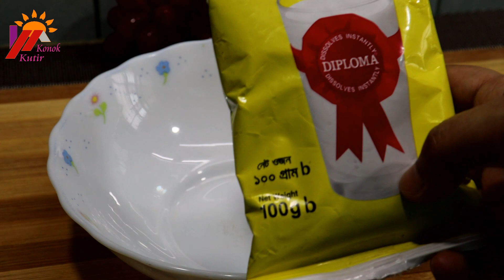পারফেক্ট গুঁড়াদুধের রসমালাই Aটু Z রেসিপি/Dokaner roshmalai mistyrecipe /Konok Kutir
পারফেক্ট গুঁড়াদুধের রসমালাই Aটু Z রেসিপি/Dokaner roshmalai mistyrecipe

Ingredients :
Diploma powder milk 100 gr
Egg 1

Malai:
Liquid milk 1 liter
Powder milk 1/3 cup +1/4 cup water

***ভিডিওটি টেনে দেখলে অনেক টিপস এন্ড ট্রিক্স মিস করবেন।

ভিডিও টি ভালো লাগলে লাইক, কমেন্ট ও শেয়ার করতে  ভুলবেন না প্লিজ।আরো নুতন নুতন রেসিপি পেতে
তাছাড়া আমার চ্যানেলে সপ্তাহে ৩-৪ দিন বিকেল ৩-৪ টার মধ্যে নুতন রেসিপি আপলোড দিতে চেষ্টা করি।ধন্যবাদ সবাইকে ।

gura dudh

**Please watch the video till  the end .  If you like this video then share with your